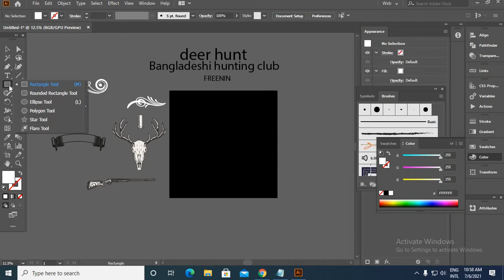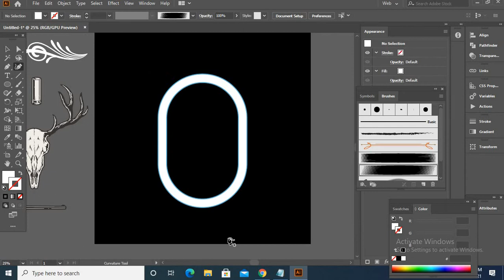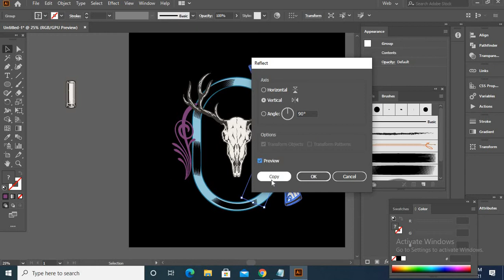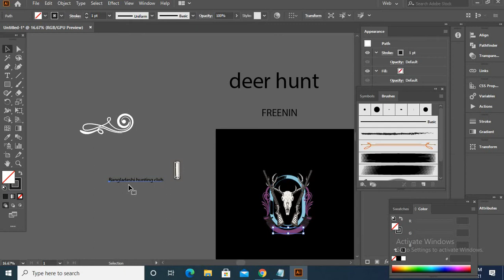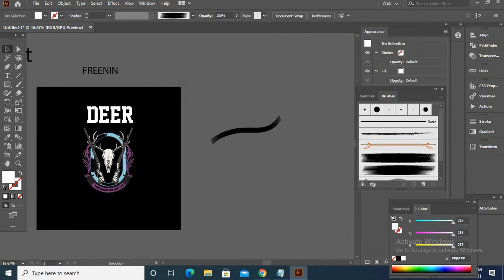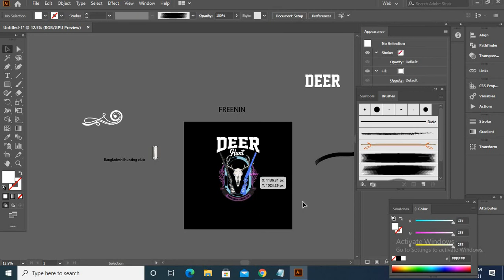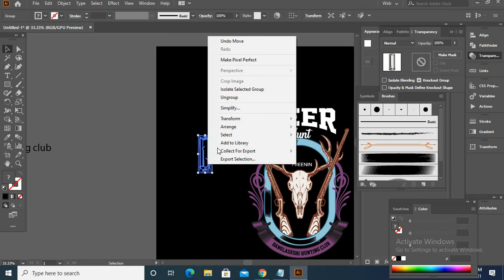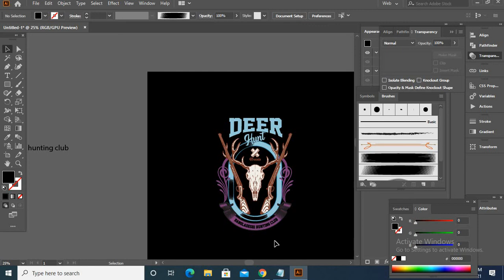Hunting T shirt design tutorial Bangla | Create hunting designs easily | Design in Illustrator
Hunting T-shirt design tutorial Bangla | Create hunting designs easily | Design in Illustrator @uniquezoneit
I am continuously teaching you T-shirt design. We already have numerous videos related to T-shirt design on this unique zone YouTube channel. If you are a graphic designer and want to learn T-shirt design, this Youtube channel can be one of the best ways to learn T-shirt design. T-shirt Design Tutorial Bangla Here I am teaching you T-shirt design in Bengali step by step.
I am constantly going through T-shirt design tutorials and will continue to do so in the future InshaAllah. And develop your t-shirt design skills.

Custom message typography Tshirt design | T-Shirt Design In Illustrator | Unique Zone part 6

STAY TUNED:
Follow our page on Facebook